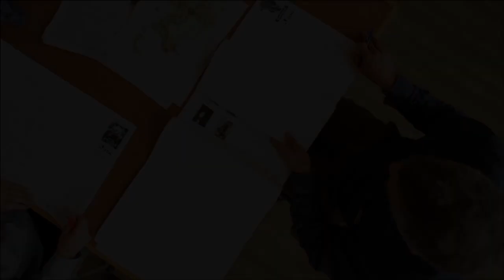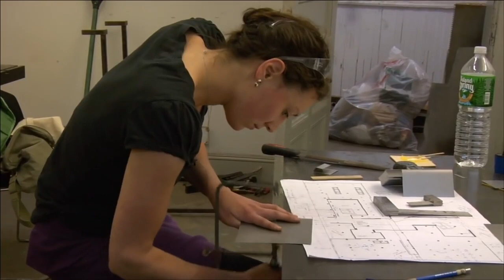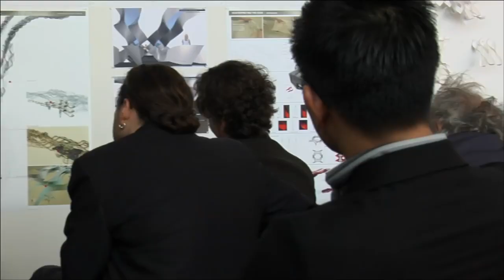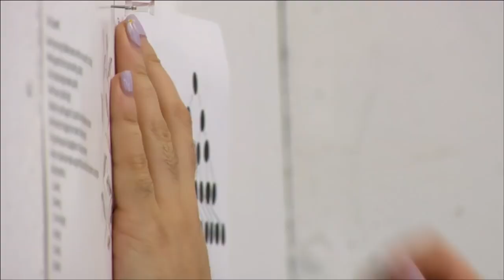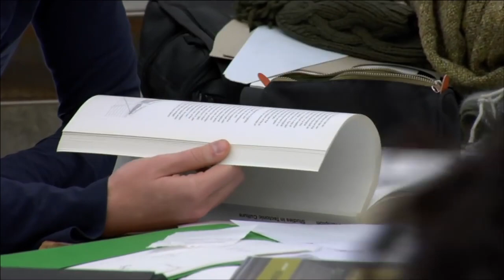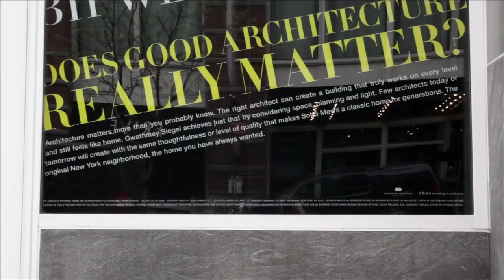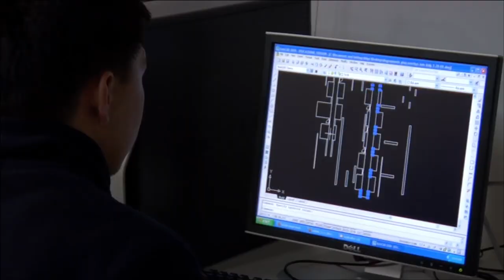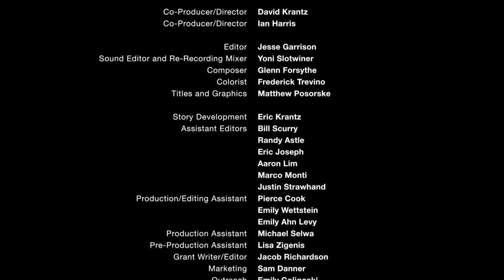Archiculture a documentary film that explores the architectural studio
Archiculture takes a thoughtful, yet critical look at the architectural studio. The 25-minute film offers a unique glimpse into the world of studio-based, design education through the eyes of a group of students finishing their final design projects. Interviews with leading professionals, historians and educators help create crucial dialog around the key issues faced by this unique teaching methodology and the built environment these future architects will create.